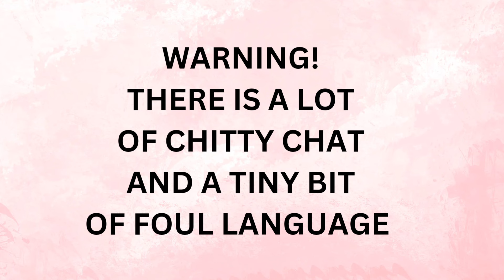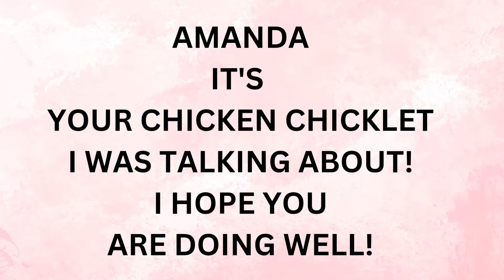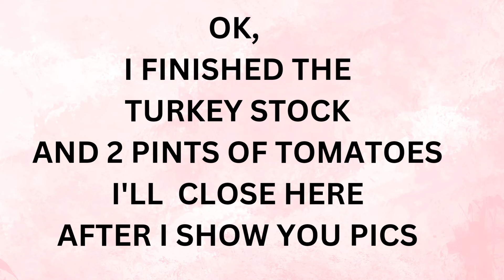Every Bit COUNTS CHALLENGE PROJECTS 12-20